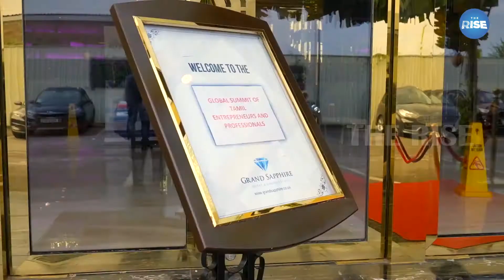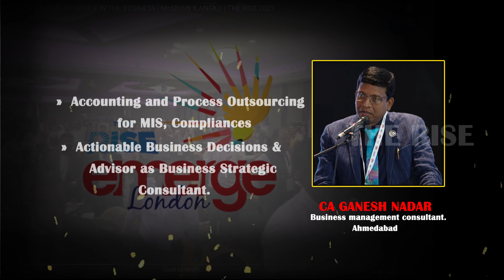CA இல்லை Strategic Partners | Mr. Ganesh Nadar | The Rise Emerge London Summit 2022